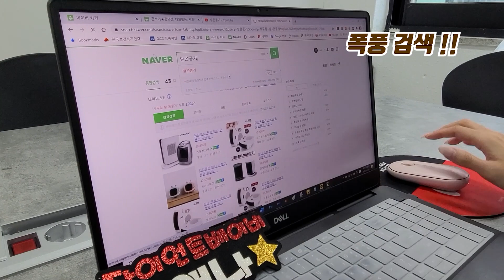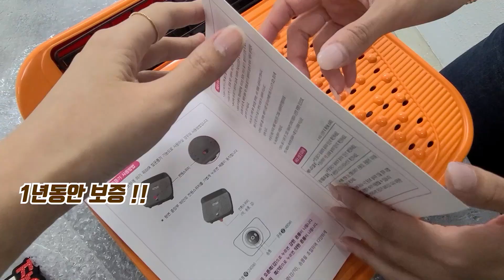[Sub] 사무실 발히터 추천 수족냉증 극복 미리보기!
안녕하세요, 프리뷰TV입니다.
갈수록 추워지는 날씨에 사무실 막내가 발난로를 사야겠다고 알아보더니 발히터를 샀어요~!
발시려운 사람들은 참고하시면 좋을 것 같습니다.
따뜻한 겨울 보냅시다!